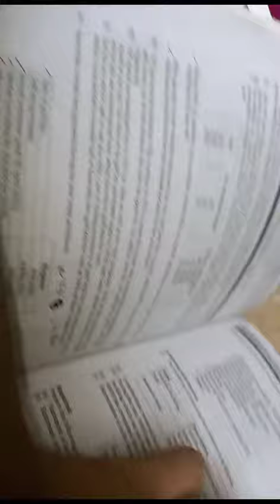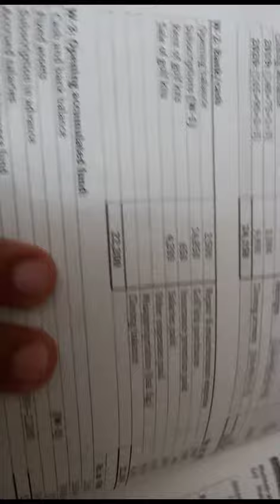npo far 1